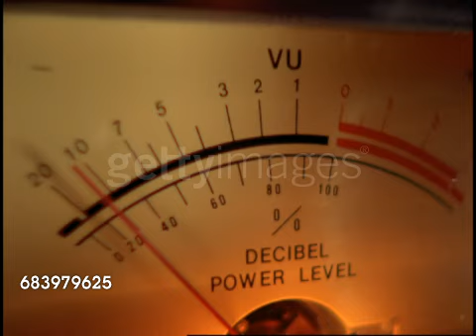Ciubal family the arcaea fanmade, VU Meter, Ahegao Version (90s anime)